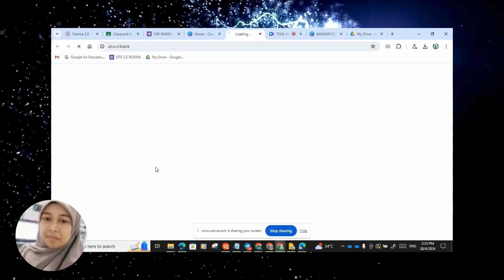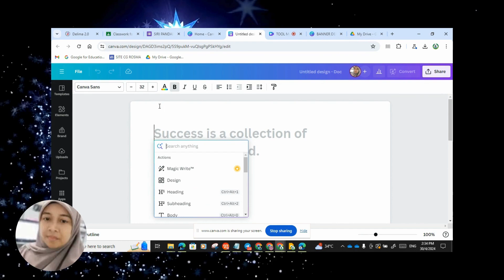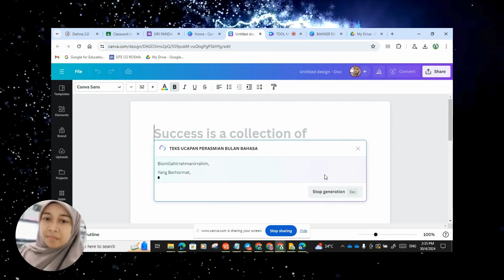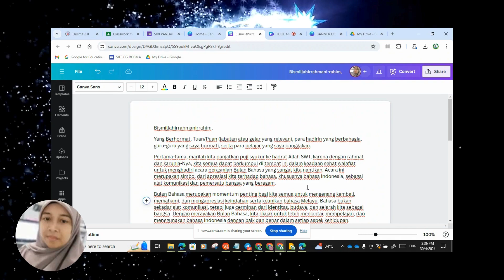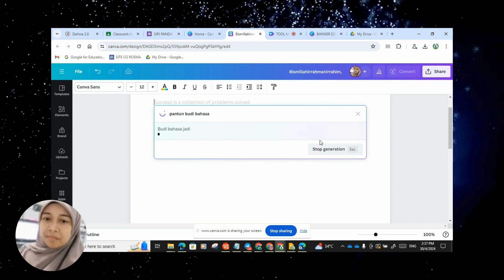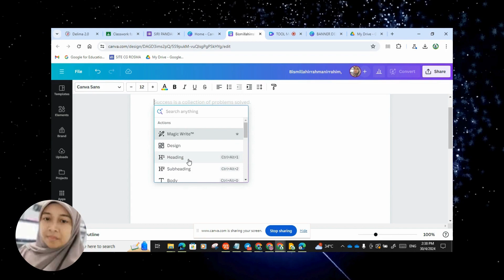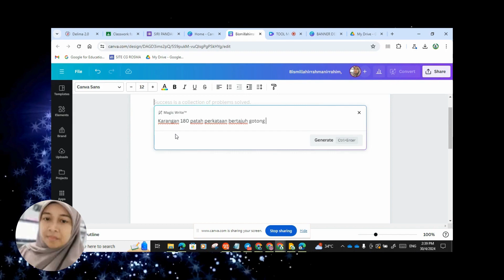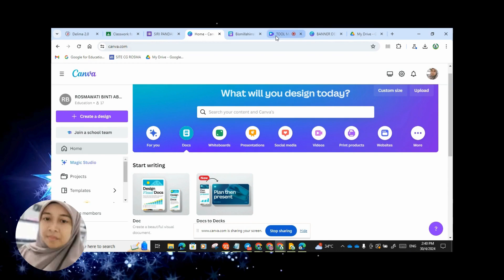TIPS AI CANVA || JANA BAHAN PENULISAN DENGAN MAGIC WRITE